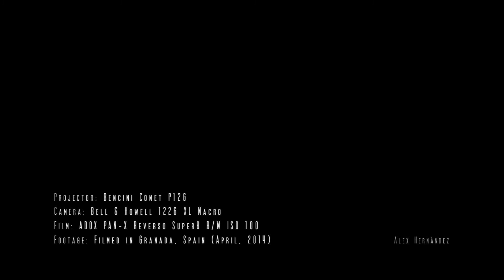Super 8 Projection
Projector: Bencini Comet P126
Camera: Bell & Howell 1226 XL Macro
Film: ADOX PAN-X Reverso Super8 B/W ISO 100
Footage: Filmed in Granada, Spain (April, 2014)